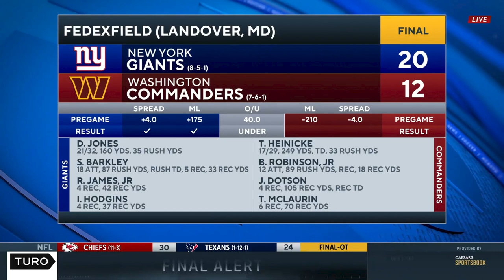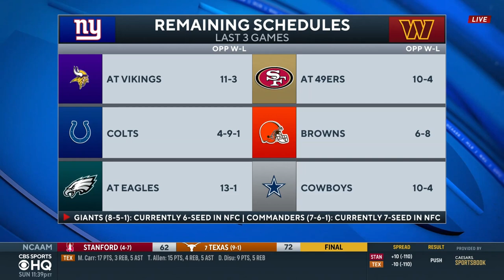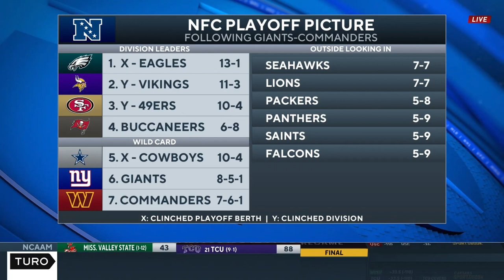Giants HOLD OFF Commanders, Take 6th Seed in NFC [Full Game Recap] | CBS Sports HQ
Leger Douzable and Bryant McFadden join CBS Sports HQ to recap the Commanders-Giants matchup.